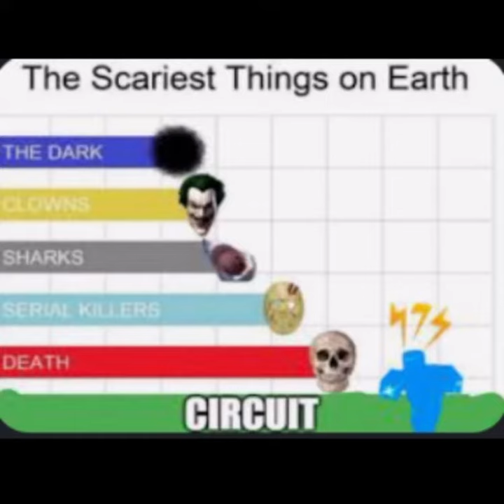Actual Tower Defense Simulator Memes (TDS Memes)!!!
Sorry this is a bit late as was last. They were also low quality ik. But that’s all because next one will be special.

KWEwNsFRcT